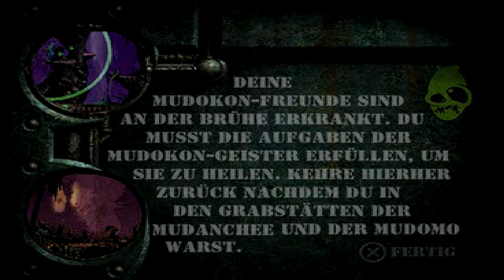Oddworld Abe's Exoddus #4, Süße Slogs, (Deutsch/German) (HD) (100%)